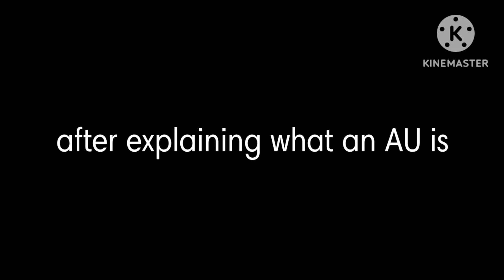mondstadt, Zhongli & childe reacts to diluc/gacha neon/genshin impact/angst/secret AU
If anyone has any questions then be free to write in the comments your thoughts